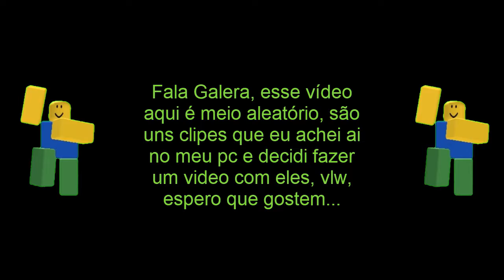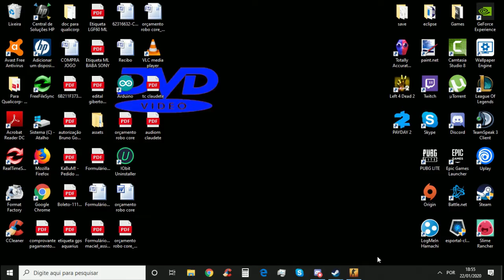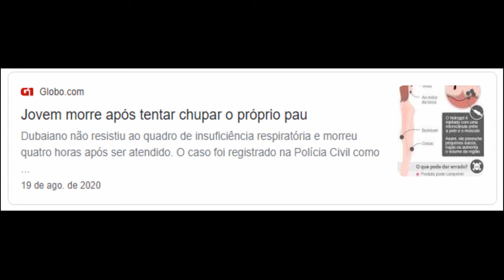CLIPES ALEATÓRIOS QUE EU ACHEI NO MEU PC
Alguns clipes que eu tinha salvo no pc...
Da Like!!!
Se Inscreve ae!!!
S2